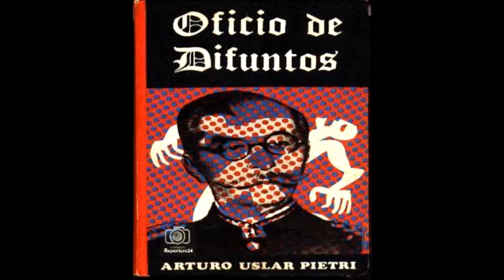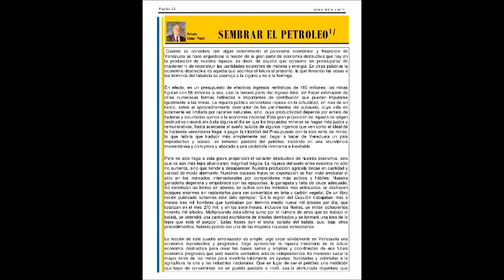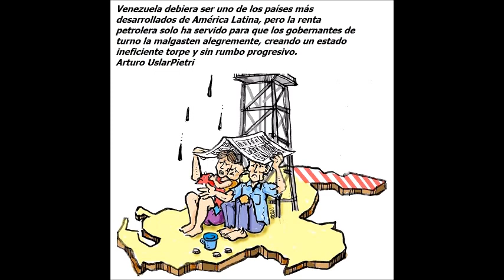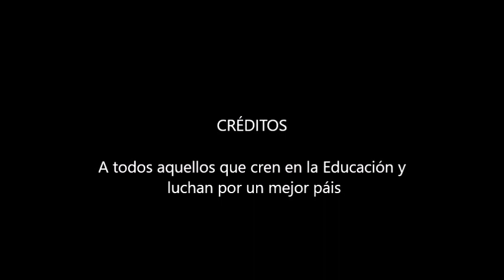Homenaje a Arturo Uslar Pietri. Gaiteros de Copaiba y Hugo Ocando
Justo y reconocido homenaje por parte del grupo musical de Cabimas, estado Zulia "Gaiteros de Copaiba" y Hugo Ocando al insigne escritor e intelectual venezolano "Arturo Uslar Pietri".